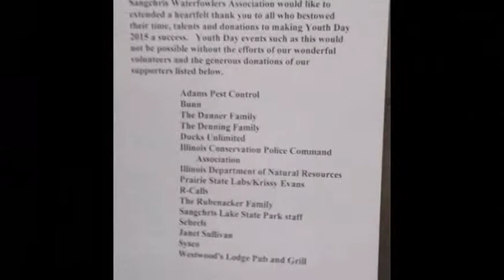Sangchris Waterfowl Youth Event 2015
The Sangchris Waterfowl Association holds an annual youth event highlighting dog training, boat safety and  good times.  These youngsters are the future of waterfowling and it looks like it will be in good hands.